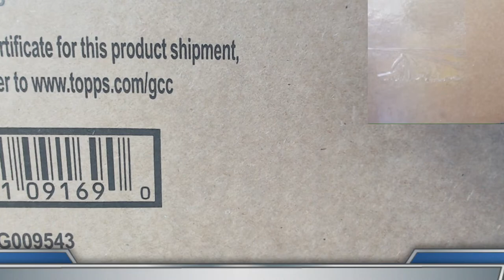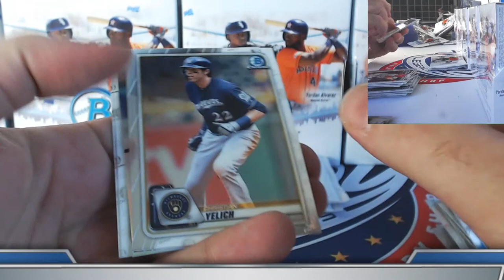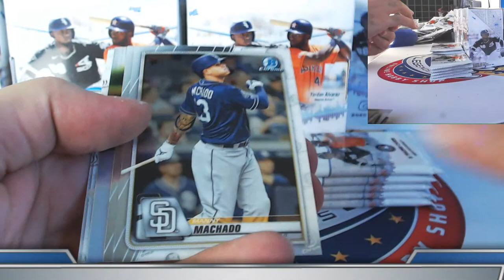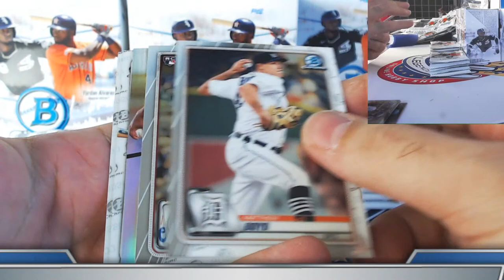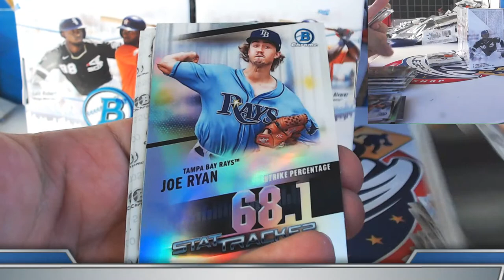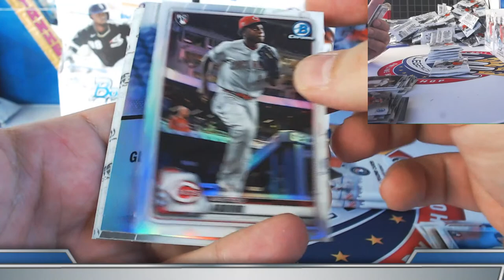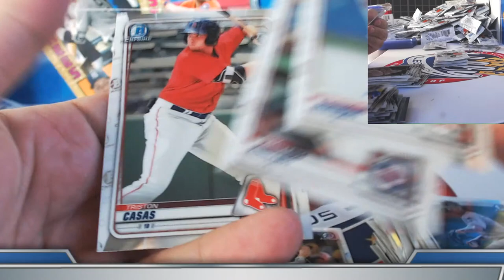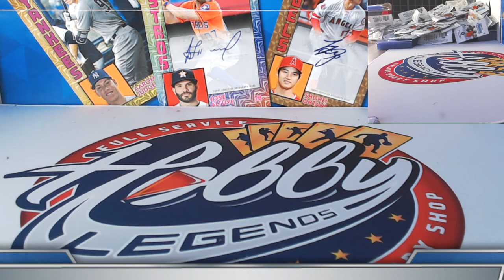CASE #3 of 3 - 2020 Bowman Chrome HOBBY 3 Case (36 Box) Player Break eBay 07/31/21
2021 Topps FINEST 4 CASE (32 Box) PLAYER break auctions ending SUNDAY NIGHT on eBay